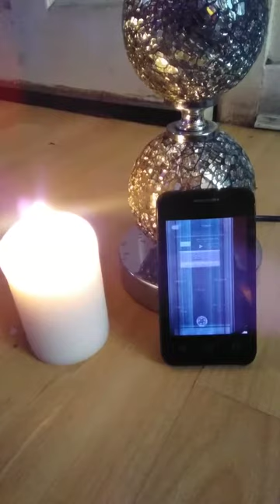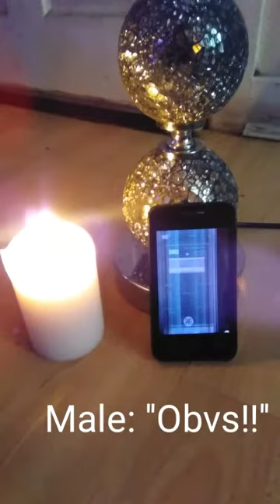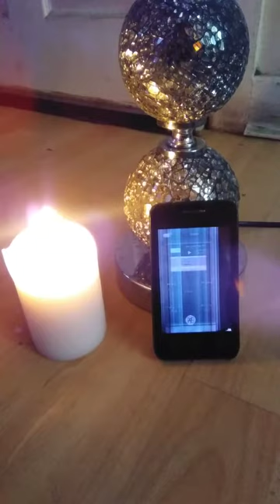SB12 Spirit Box Session With Mandy Power And Dai Morris! 🙏 My House 21st August 2021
An entire family was murdered in their own home which was then set on fire in an attempt to destroy any evidence. Mandy Power, aged 34, her two daughters, Katie 10 and Emily 8, and Mandy's 80yr old mother Doris died at the property in Kelvin Rd in Clydach June 1999. The investigation eventually led to the Controversial conviction of local man David Morris.